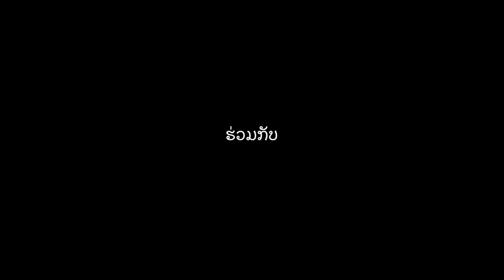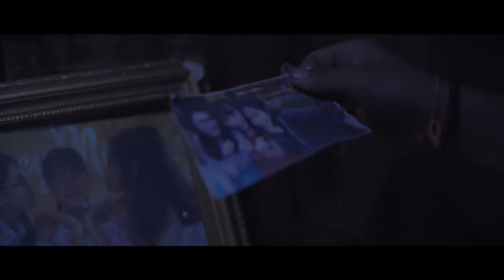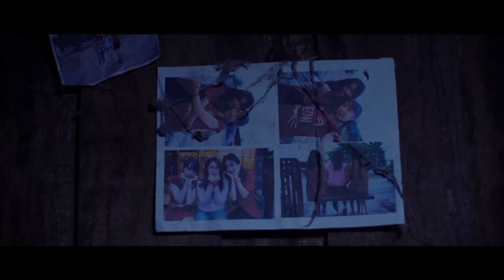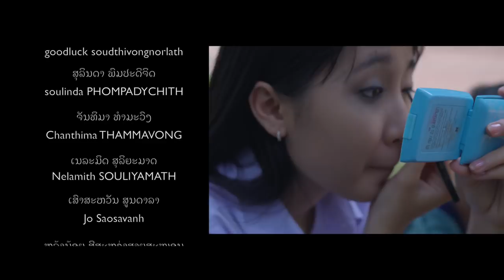ทางกลับบ้าน - ທາງກັບບ້ານ (Way Home) Ep2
ทางกลับบ้าน